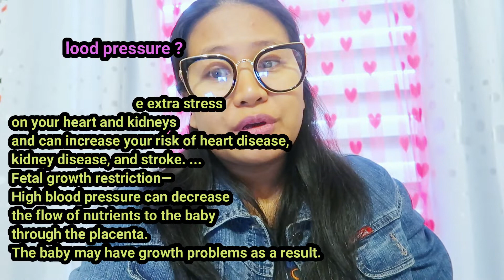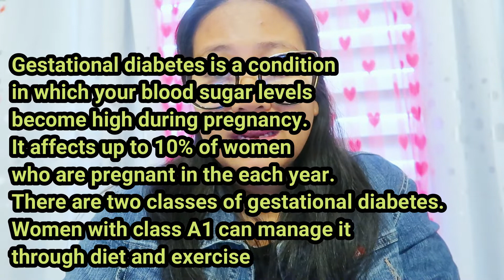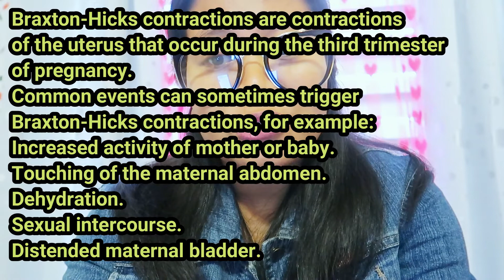THIRD TRIMESTER | 34 AND 35 WEEKS OF PREGNANCY | PREGNANCY COMPLICATIONS | BREECH | CONTRACTIONS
This is my story of my own experience during my third trimester pregnancy. I had complications like breech position of the baby, high blood pressure, high protein in the urine, high blood sugar, muscle cramps, and the Braxton hicks contractions which is normal specially for the last few weeks of pregnancy. In this vlog you will learn a lot about those complications and the signs and symptoms and the things I have done to overcome them. Being pregnant is not easy specially when you start feeling a lot of changes in your body because you will start asking and worrying. So here is my own experience I hope you will learn a lot from this vlog.